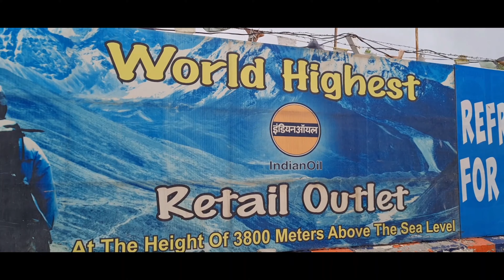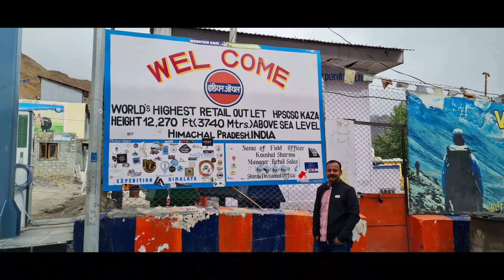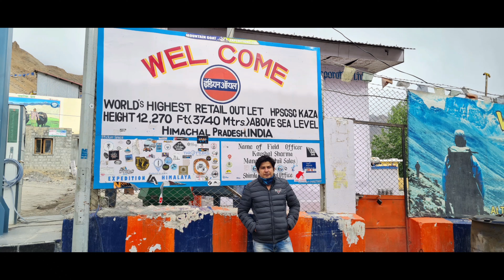Kaza Monastery,Petrol pump &Sports Complex!! Spiti Valley Trip 2021!!Episode-15!!Your Desi Explorer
We reached Kaza nd Saw Kaza Monastery,Petrol Pump & Sports Complex
Spiti Valley Trip 2021

So we started our trip frm Gurgaon on 11th June 2021

Hotel Winter White(Kaza)
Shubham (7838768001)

Plz Enjoy my Spiti Valley Trip Video

Your Desi Explorer